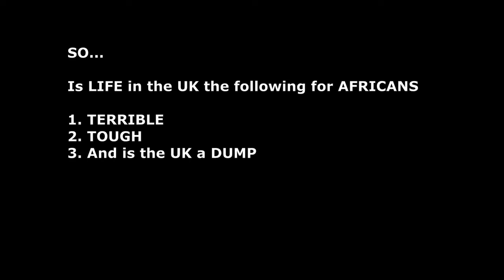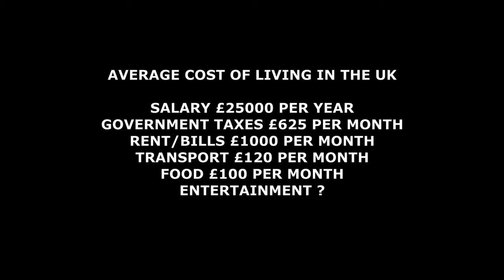IS LIFE IN THE UK TERRIBLE FOR AFRICANS - REACTION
THIS IS A REACTION TO OTHER CHANNELS YOUTUBE VIDEOS SAYING THAT THE UK IS TERRIBLE, TOUGH AND IS A DUMP IF YOU ARE AN AFRICAN. POK DA BER.

WE LOOKED INTO 3 CATEGORIES OF AFRICANS LIVING IN THE UK:
1. LOW INCOME - EARN BELOW 25,000 PER YEAR
2. MIDDLE INCOME - EARN BELOW 71,000 PER YEAR
3. UPPER INCOME - EARN BELOW 325,000 PER YEAR